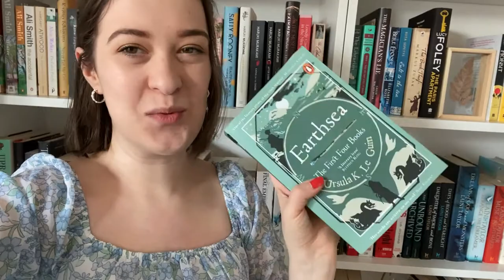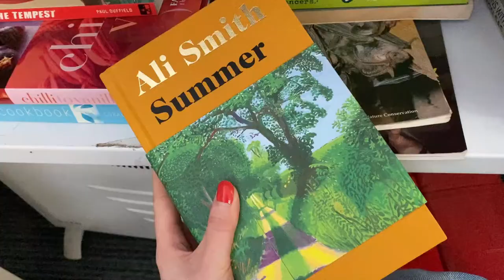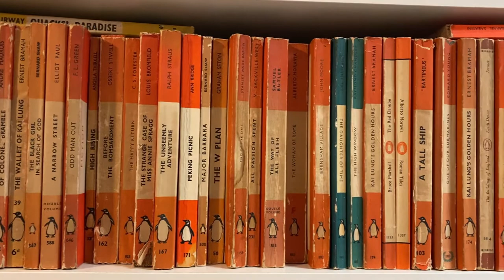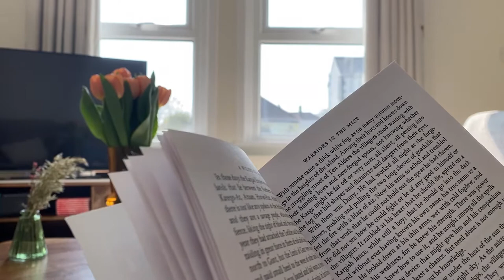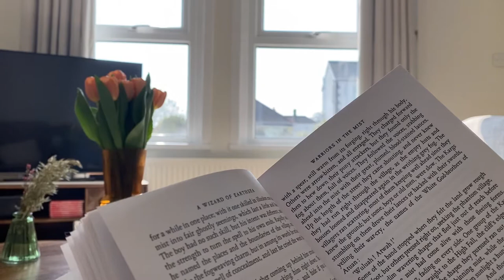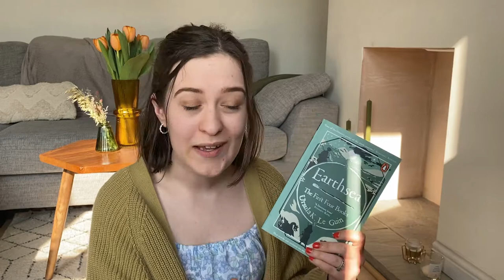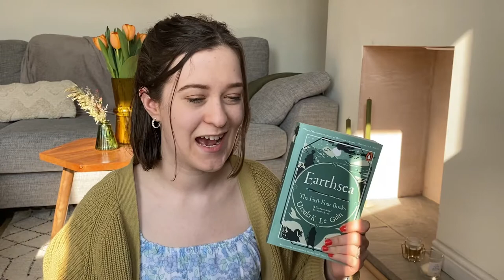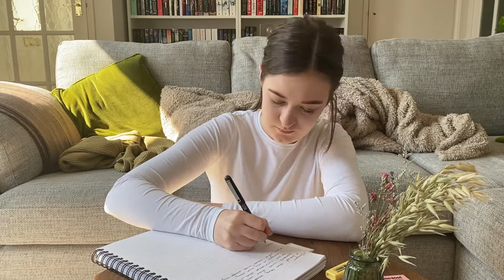Reading & Writing Vlog 📚✍🏻 new writing project & reading a classic fantasy novel 🧙🏽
Hello friends!

Isn't Spring so delicious for the soul ☀️ like a chilled glass of fresh lemonade, or a chocolate coated strawberry

In today's video I start a classic fantasy series that I've been longing to try for a very long time. I also start planning a new writing project that I have been dreaming up over the last few weeks.

Spring is a time of new beginnings, and this vlog is full of fresh starts, first pages and finding words ☁️

Jen x